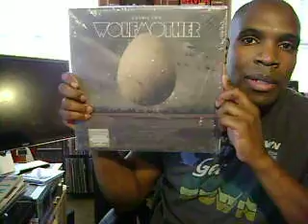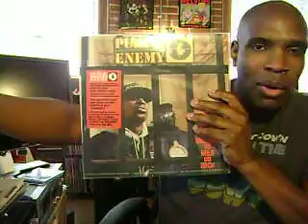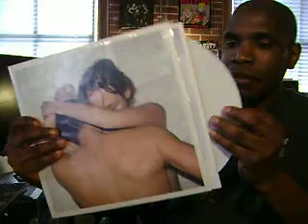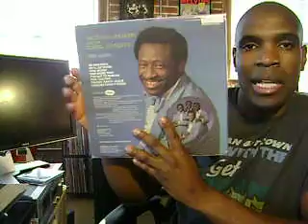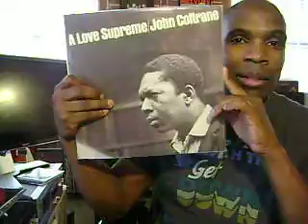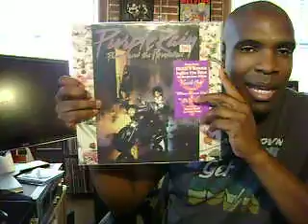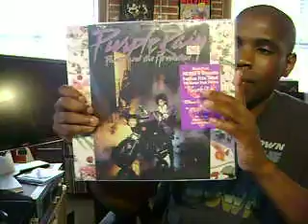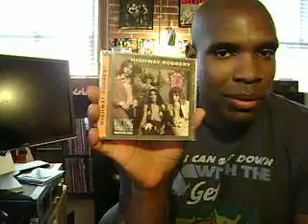Perfect 10s For The Mr and The Mrs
Just a few of my perfect 10 pics